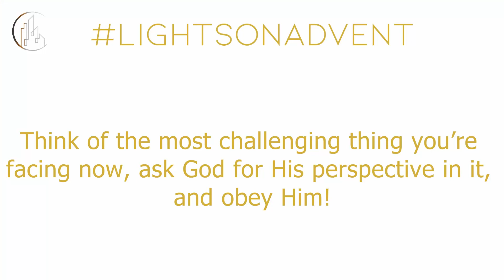Lights On Advent Day 8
Today's scripture: Matthew 1:20-21, 24
Lights On Action: Think of the most challenging thing you’re facing now, ask God for His perspective in it, and obey Him!

Now go SHINE your LIGHT!!